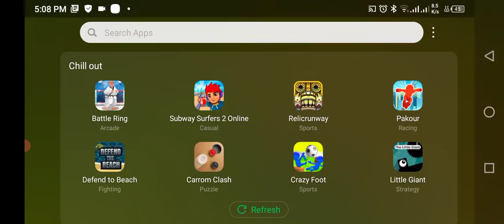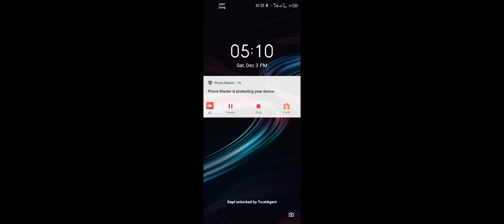pleaseCar🤪🤫👈🏻🛩🙉👈🏻🚔 helicopter ☢️FreeFire motu Tota Hathi_mon cat🐕 train tractor👉subscribe👍🏻